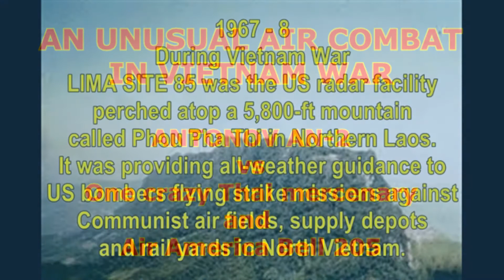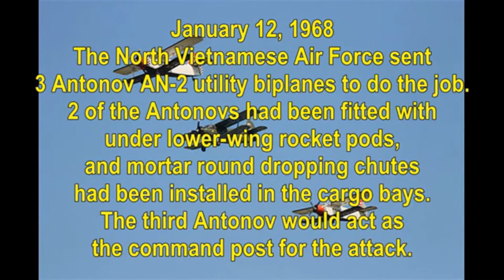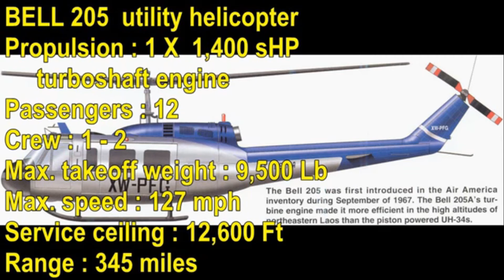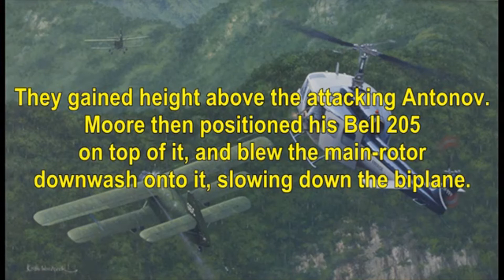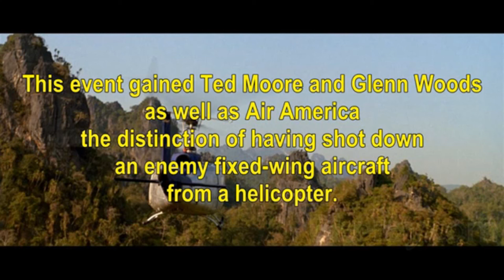An unusual air combat in Vietnam War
An effort of North Vietnam to destroy the US radar installation atop a high cliff ended in hilarious tragedies